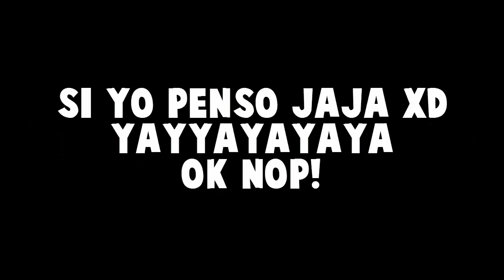¿QUE SUBIRÉ SI NO ENTRO A SURVILAND 5?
SI QUIERES HABLAR CONMIGO SEGUEME EN TWITTER Y MÁNDAME UN TWITT PARA HABLAR POR MD